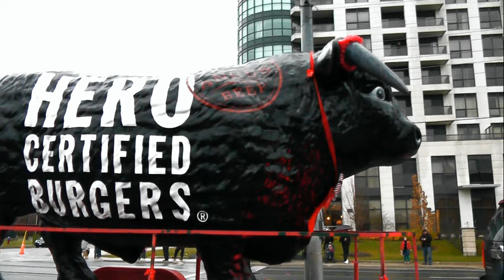The Christmas Parade -Canada - O Come, O Come, Emmanuel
Richmond Hill Santa Claus Parade in 2011. Going to a Christmas Parade is always a special treat. Here you can attend the Christmas Parade from Richmond Hill, north of Toronto, reliving memories of 2011.  Set to the tune of the traditional and famous carol, O Come, O Come, Emmanuel.

O Come, O Come, Emmanuel – full lyrics

O come, Thou Dayspring, from on high,
And cheer us by Thy drawing nigh;

And open wide our heav'nly home;

O come, Adonai, Lord of might,
Who to Thy tribes, on Sinai's height,
In ancient times didst give the law